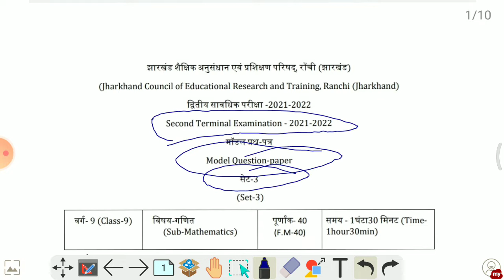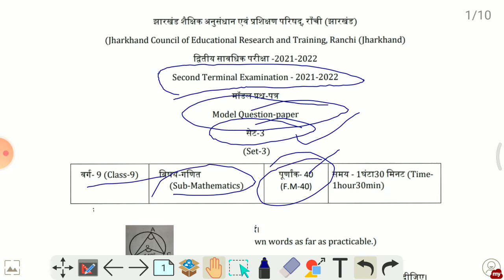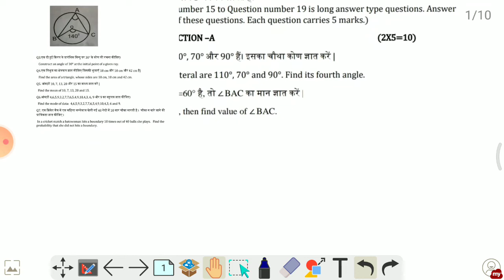JAC class 9 maths model set 3 term 2 solution part 1 DEVJU CLASSES jacboard2022 term2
JAC class 9 maths model set 3 term 2 solution DEVJU CLASSES

JAC CLASS9 TERM 2 EXAM 2022 revisionjacclass9term2physics chemistry maths english science

 Term II

MCQ Questions for Class 9 SCIENCE  maths with Answers ... -

Numericals
प्रश्न उत्तर
Questions & answers
NCERT QUESTIONS
इन HINDI

video highlight
Solution of model set 1 2 3

Solution of model set JAC board class 9 all set
Numericals
प्रश्न उत्तर
Questions & answers
NCERT QUESTIONS
इन HINDI

Objective
Mcq
important questions

JAC 9th SCIENCE Maths objective Question 2022
MCQs for Class 9 SCIENCE Maths with answers
JAC Board 9th Class Important term 2

JAC Class 9 Exam Date

jac_board_class_9_term_2_model_paper_kaise_download_kare class 9

class 9 numericals

 class 9 numericals explanation

DEVJU CLASSES
This class is helpful for the maths Olympiad, science Olympiads, CHS & BHU ENTRANCE EXAMINATIONS...FOR CLASS 9th to 12th